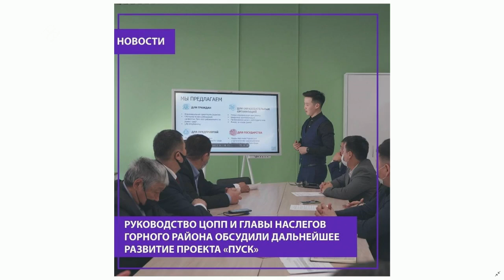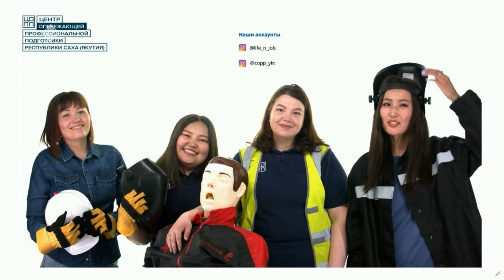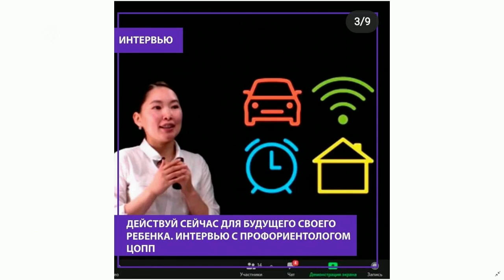«Якутск сегодня» (05.10.21)